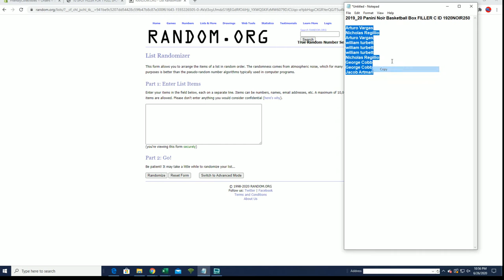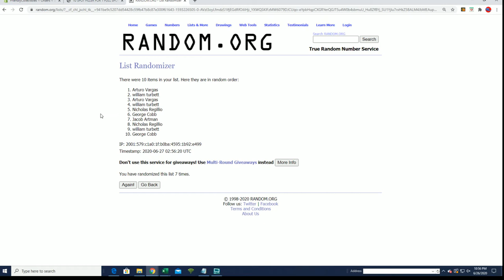2019 20 Panini Noir Basketball Box FILLER C ID 1920NOIR250